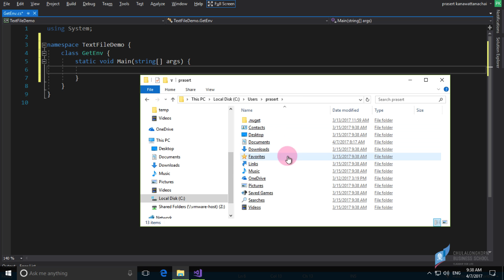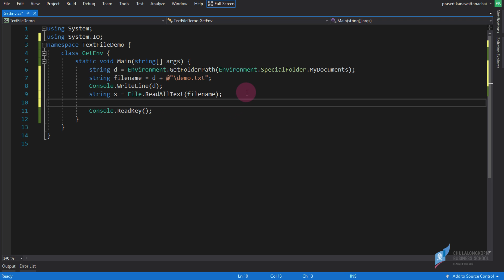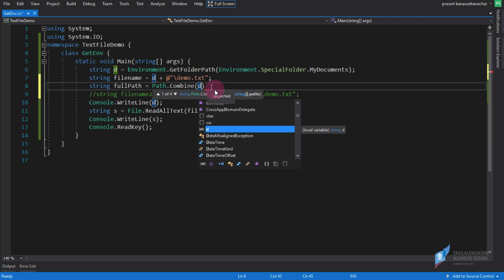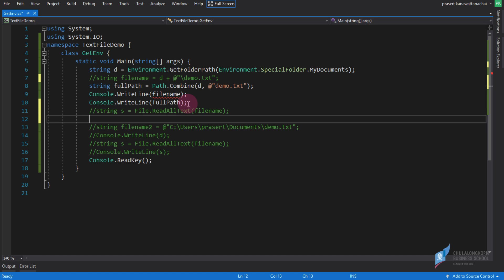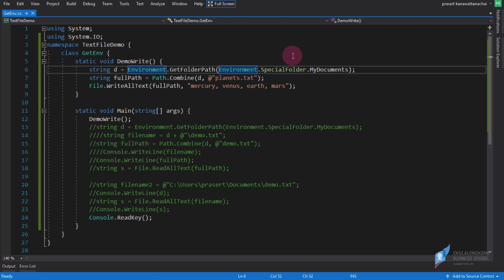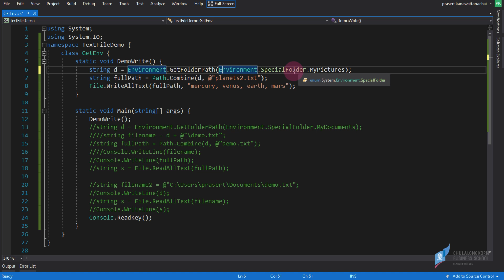สอน C# เบื้องต้น: ใช้ Environment ในการหา Special Folder Path เช่น MyDocuments folder path